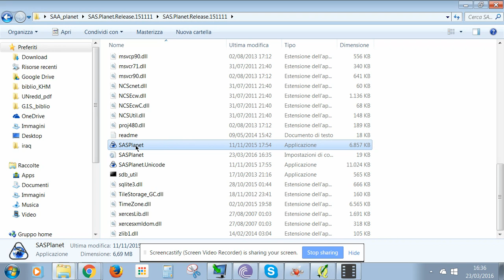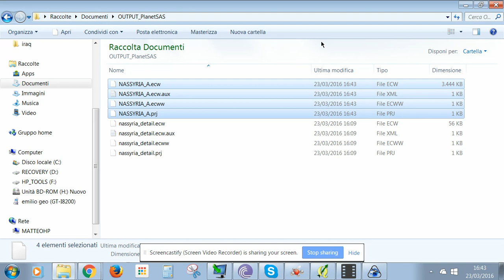SAS PLANET how to download satellite images free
SAS planet, a free application to download satellite images.